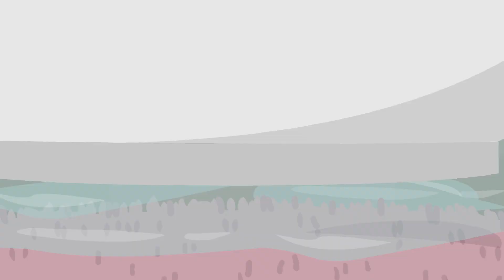EMT Stories - Animated Horror | Scary, True Stories | Can you believe it?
Hi everyone! This video today contains several stories as told by an EMT. Be prepared for the horror that awaits you...

No insensitivity is meant by the animation of this story, it is only meant to accompany the narration.

This story is accompanied by a video animation that tells the whole story. I hope you really feel immersed while you listen and watch.

Don't forget to watch the other videos in my channel, there is a lot content waiting for you there!

Well, I'm Professor Horror and I invite you to my channel :)

Is there some story that you want to share with me?

Parental guidance is strongly recommended. The story, all names, characters, and incidents portrayed in this video are fictitious. No identification with actual persons (living or deceased), places, buildings, and products is intended or should be inferred.